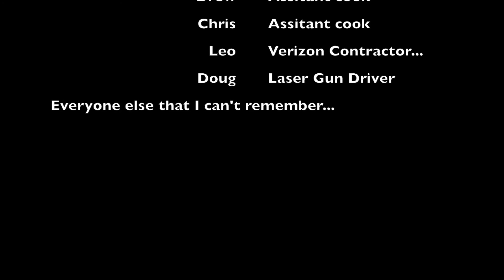Eagle's Cliff Camp Canoe Trip 2016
June 20 – June 30th, we had our 20th Camp Eagle’s Cliff in NH. It was an intense, faith and fun-filled experience with 60 boys ages 9-16 coming from all over the New England region. College students who have participated in the camp for the past 9 years, keep coming back as counselors to give the same experience to the kids of today. We took advantage of the great outdoors and the White Mountains of New Hampshire, seeing God’s hand in creation. The boys enjoyed canoe wars, laser-tag, 5-star camp food and they even went to an amusement park. Most importantly, they were fed spiritually each and every day by daily mass, rosary and a 15 minute virtue-based Gospel Reflection led by the counselors. The highlight of the camp was a Eucharistic Procession and Adoration. The boys set up an altar in one of the cabins, and each team took turns spending time with our Lord, kneeling just 2 feet away from them. We hope to continue the Mission of Camp Eagle’s Cliff to form men of God in New England.